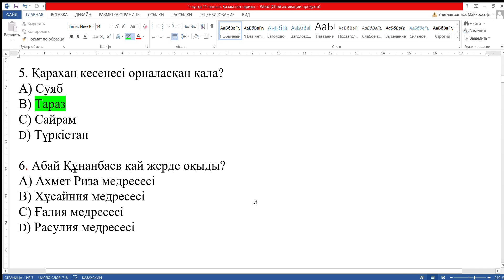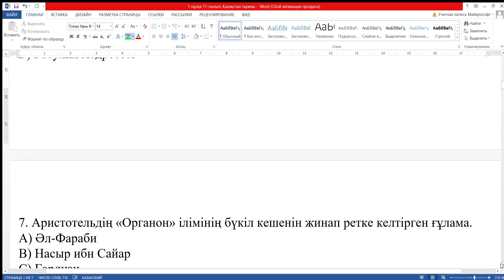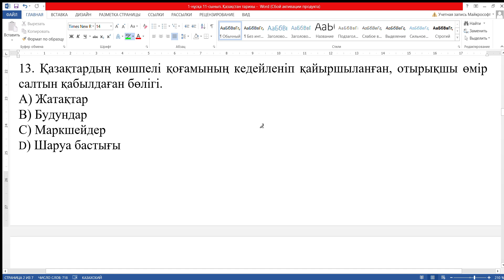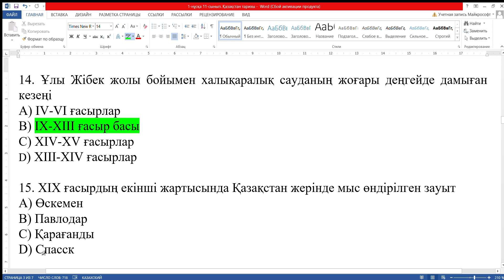Қазақстан тарихы нұсқа талдау#Қазақстан тарихы 7.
Қазақстан тарихы пәнінен нұсқа талдау.
Бұл жұмыста  Қазақстан тарихы бойынша тест тапсырмалары берілген. Ол пән бойынша жалпы білім берудің мемлекеттік стандартының талаптары толықтай ескерілген.

▶▶▶Youtube арнама тіркеліңіздер!
ҰБТ# Қазақстан тарихы# Тест#